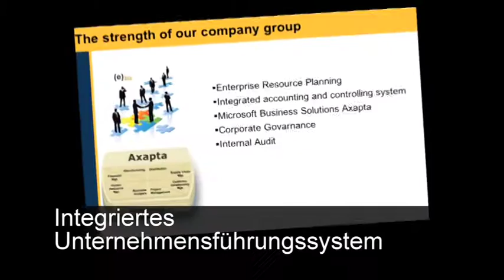MASTERPLAST Image Film 2009 - GERMAN language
Viktor Mitev Films: B2B, Image, Commercial, Documentary, Music video, Werkfilm or Movie project.